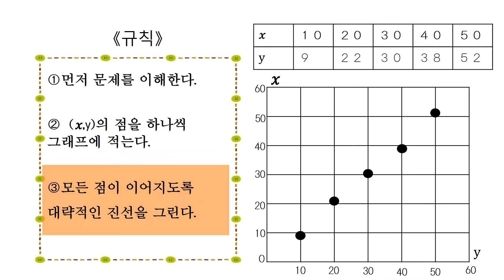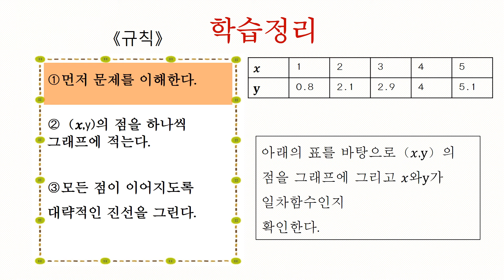中2＿一次関数の利用（韓国語版） 2018 12 13 11 43 08